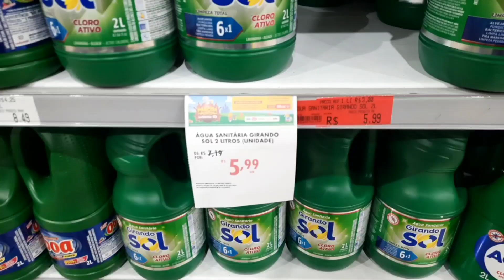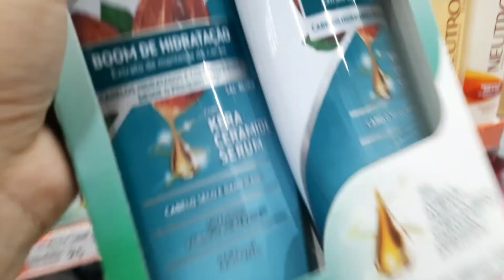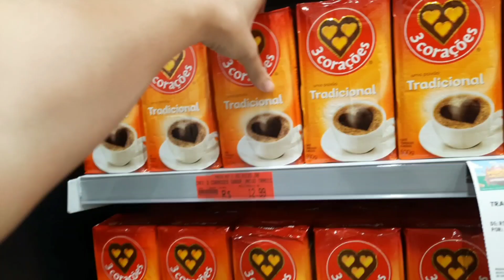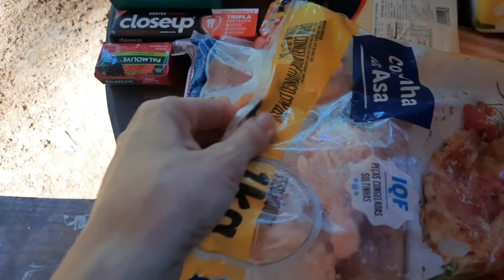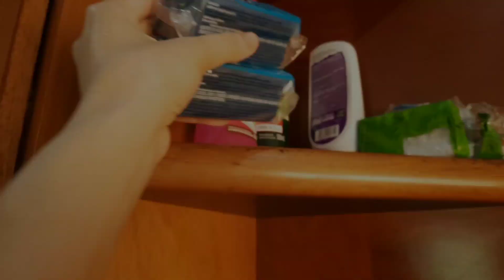DIA DE COMPRAS DE MERCADO//compras da semana, MORANDO NO MATO. VLOG DONA DE CASA 🏠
Bemm vindos🏡
✨️O que você verá nesse canal?

Rotina simples de uma Mãe de 2 filhos, Que compartilha o dia real de dona de casa e esposa, mostro cuidando do meu lar, arrumando, organizando e limpando minha casa,  nosso almoço, vídeos de faxina, nossas compras do mês com valores.Também mostrarei Diários de obra de qualquer construção que fizermos e dicas e receitas faceis e simples.

Sobre nós:

Me chamo Sirlei sou mãe de 2 filhos, Diogo de 3 anos e Ravi de 2 anos, e casada com Diego. Morarmos em uma casa de madeira em um lugar lindo, com muita natureza por perto.
Criamos patos e galinhas.